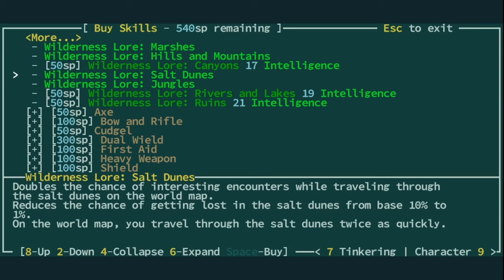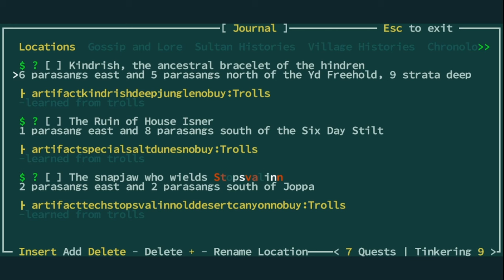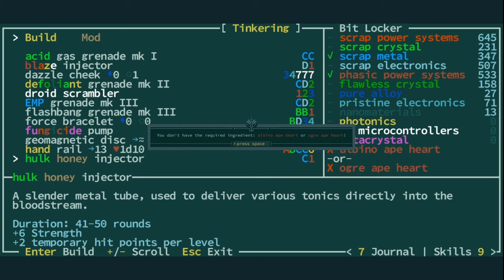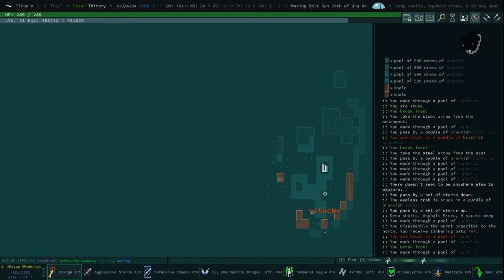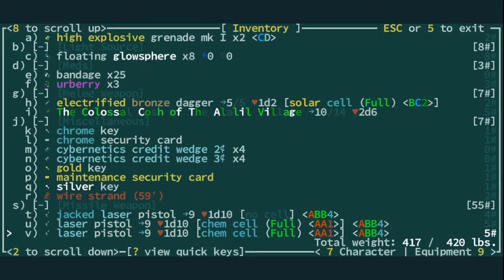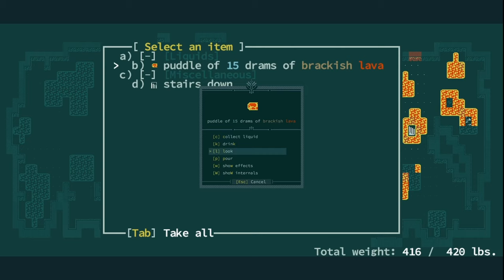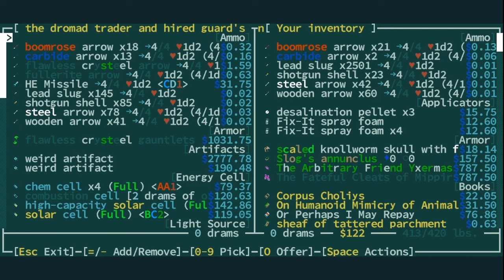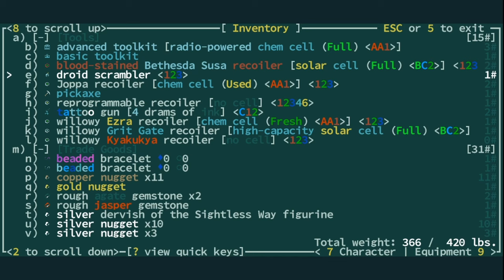Digging Deep Into The Asphalt Mines - Qud Buds - Gnarf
00:00 - Figuring it Out
9:38 - Asphalt Mines
19:25 - 20 Strata Deep
26:45 - Pentaceps!
29:22 - Hamilcrab